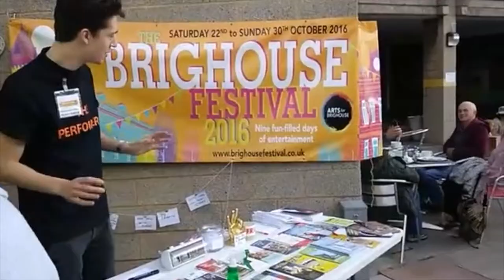The Brighouse Festival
The Brighouse Festival returns to Brighouse, West Yorkshire on the 7th - 14th October 2017. This video shows our festival highlights from 2016.